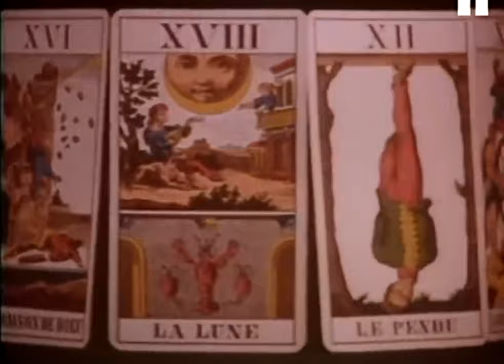The Way To Do It - Tales Of The Unexpected TV Series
The casino offers Roger an escape from his domineering aunt. He has a love for both gambling and a pretty hostess. But the casino boss has a score to settle.

Cast: Andrew Ray (Roger Carson), Elaine Paige (Suzie), Elizabeth Spriggs (Aunt May), Sarah Webb (Jackie), Martin Benson (Vasco), Annie Leon (Miss Stevens), Forbes Collins (Commissionaire)